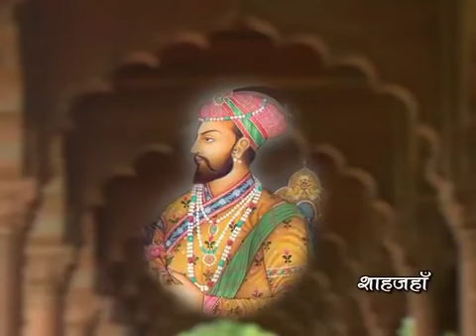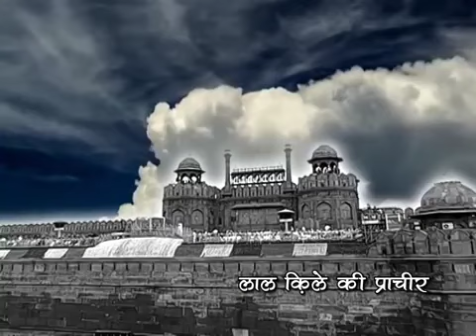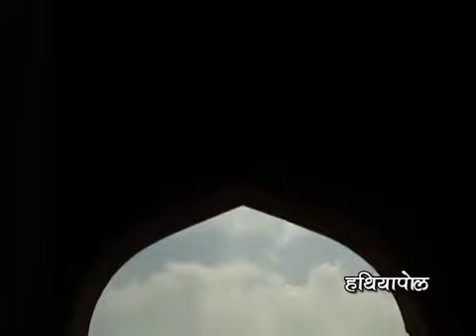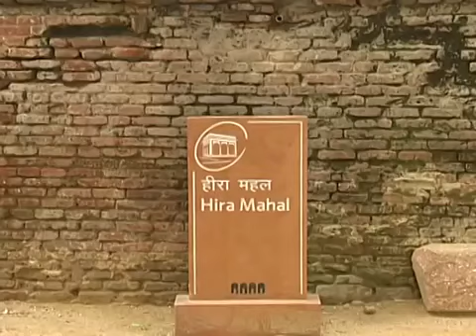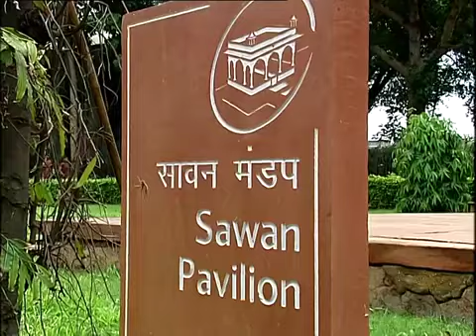Lal Qila Delhi दिल्ली के ऐतिहासिक लाल किले की कहानी || History of Red Fort || The Red Fort Story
Around 1600 AD, Mughal Emperor Shah Jahan moved the capital of his empire from Agra to a newly constructed city in Delhi that he called 'Shahjahanabad'. Along with the construction of this new city, he laid the foundations of his palace, the Red Fort or 'Lal Qila'. The fort took nearly a decade to complete. It is considered to be better planned than the Agra Fort.
दिल्ली के ऐतिहासिक लाल किले की दासतां। एक भव्य ईमारत जो साक्षी है भारत के कई दौर और राज्यकाल की। साथ ही स्रोत है प्रेणना, कुर्बानी और देश भक्ति की। या कहें लाल किला एक सिद्धांत है जिसने आज तक भारत को एक सूत में संजोय रखा है ।